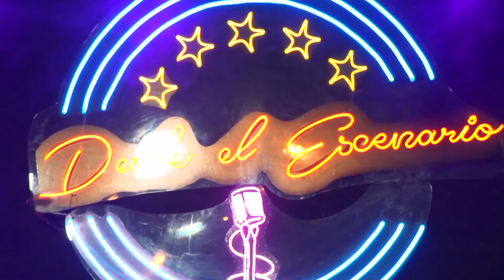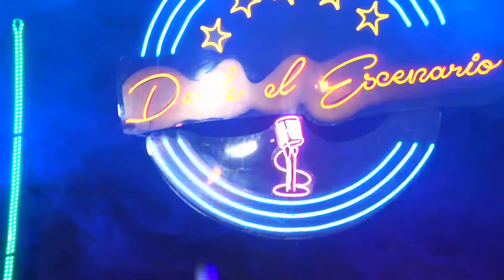PICAFLOR BYRON SOLÍS